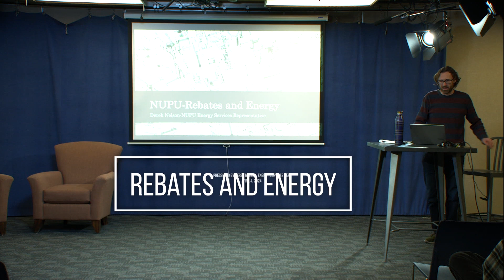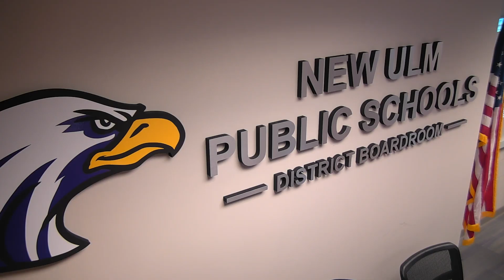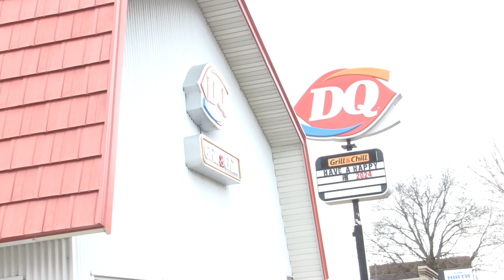NUCAT News Weekend of April 12, 2024